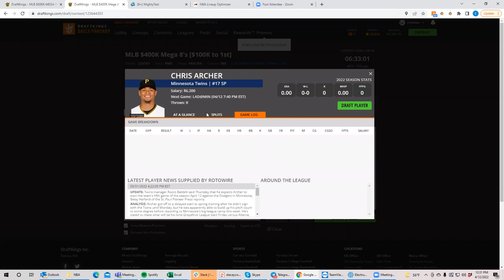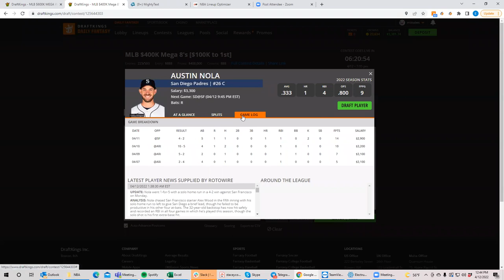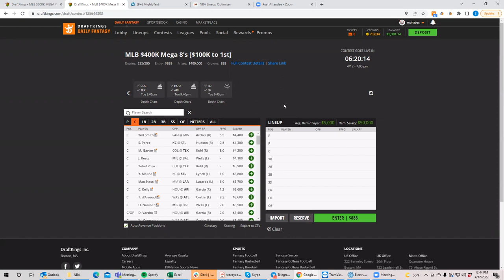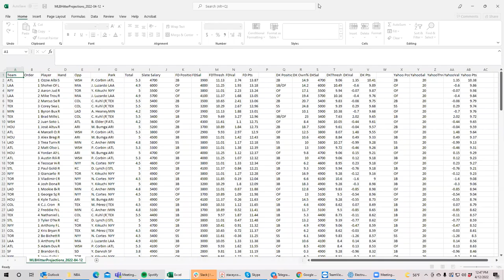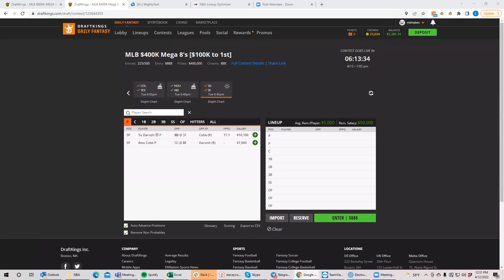MLB DFS Tuesday Breakdown with BobbyFi and Sheets